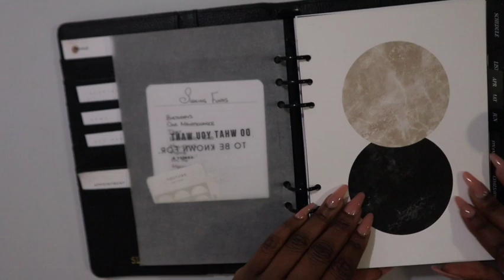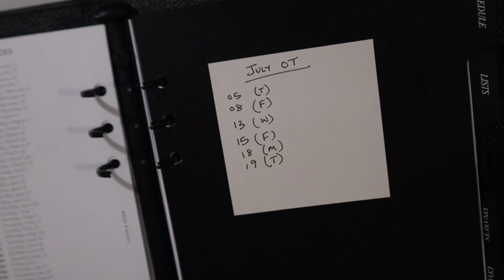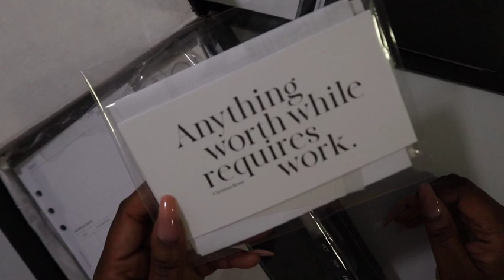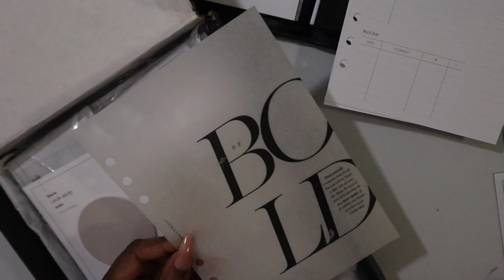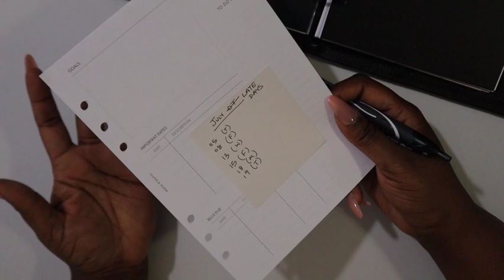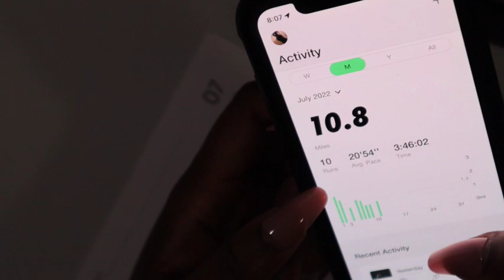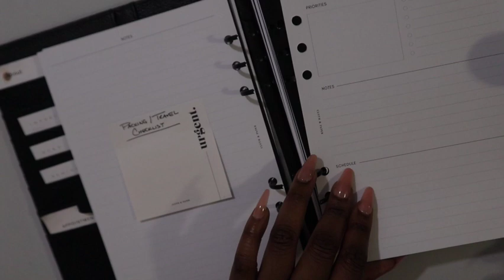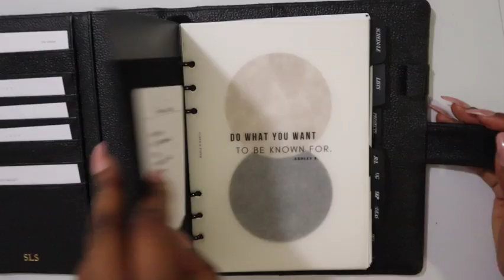July 2022 | Plan With Me | Cloth and Paper Quilted Caviar Leather Agenda | Planner Setup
This is the July Plan With Me.  I'm re-focusing and re-connecting with my goals.

Neewer 2-in-1 Camera Tripod Monopod with 360 Degree Rotatable Center Column:

Cash box:
KYODOLED Large Cash Box with Combination Lock

15pcs Clear Color A6 Size Fog Zipper Pouch:

MONTHLY SIDE TAB PLANNER DIVIDERS | SERIF STYLE | BLACK PLASTIC | WHITE FOIL

8Lotus:
FINANCIAL OVERVIEW

VLOG EQUIPMENT:
Canon M50
Movo Microphone

VIDEO EDITOR I USE:
iMovie